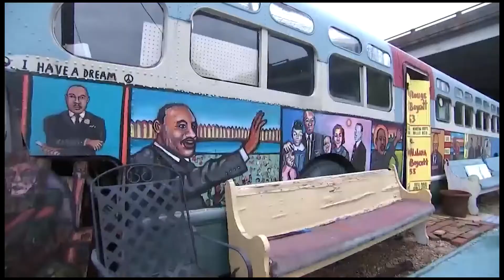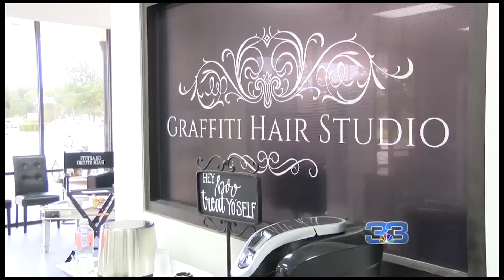Deon At Work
A sample of work by Deon Guillory